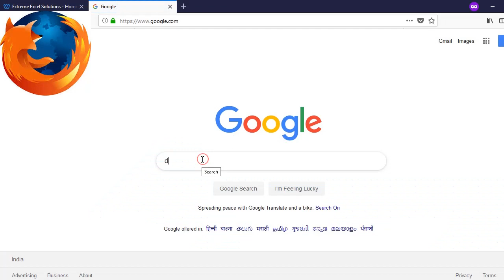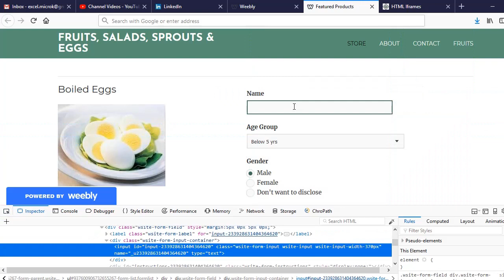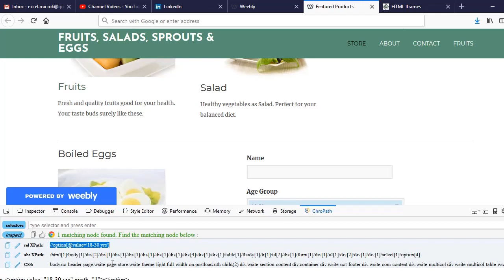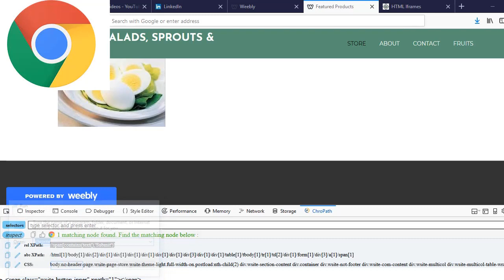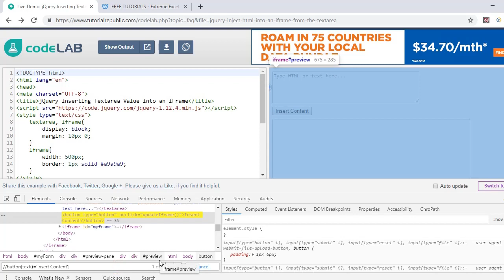How to find Xpath, CSS in Firefox & Chrome using CHROPATH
Learn how  to create Xpath and css selectors using Chropath in Firefox and Chrome.